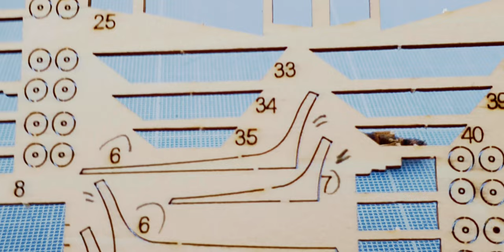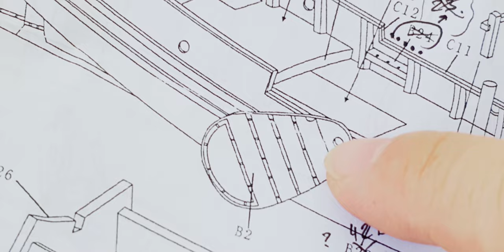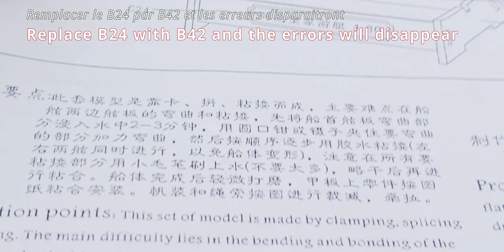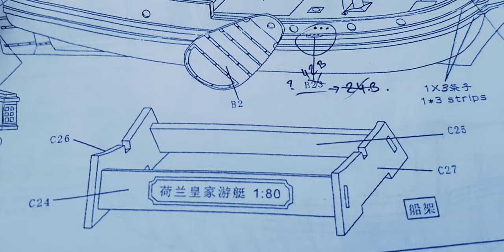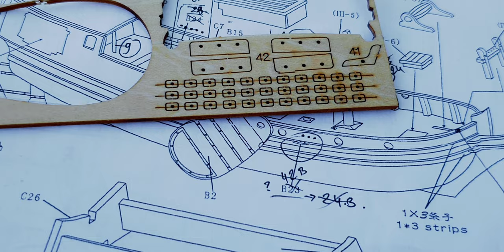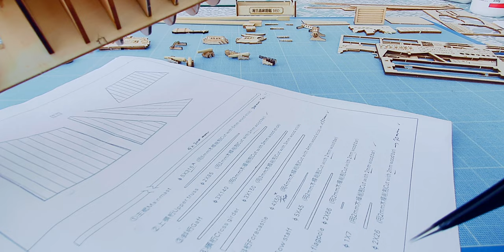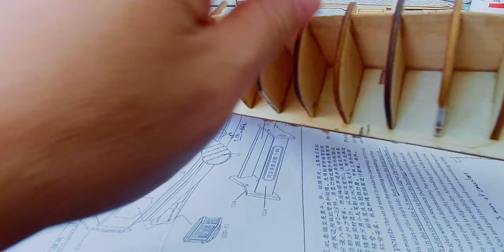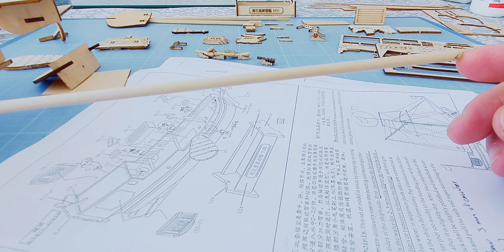Les Accessoires du bateau Royal Dutch Yacht d'AliExpress en bois : Partie 03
Troisième partie du Bateau Royal Dutch Yacht en bois d'AliExpress.
Les accessoires assemblés sur le pont du navire et les incohérences de la notice de construction et mes erreurs sur l'assemblage.
J'ai commis beaucoup d'erreur dans la construction de ce bateau à cause d'une notice basique très mal fait et incomplète.

Les erreurs à ne pas commettre :
- Ne pas coller les 2 pièces d'ancre entre eux
- Ne pas coller les 2 pièces de bouclier avec trou ensemble
- Ne pas enfoncer trop loin les 2 pieds du mécanisme de Treuil
- Remplacer la pièce du maquette N°B24 par la B42
- Nourrir le vers du canon de temps en temps